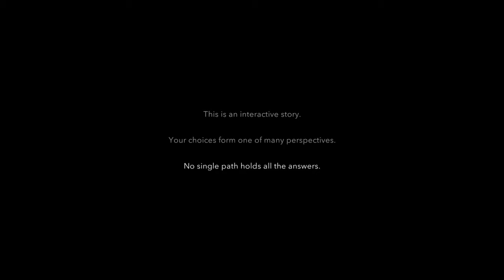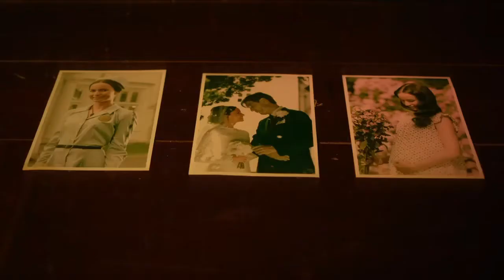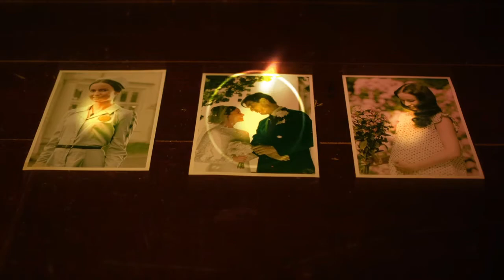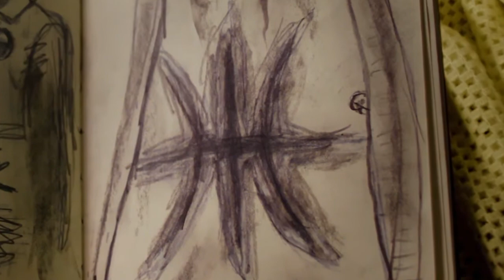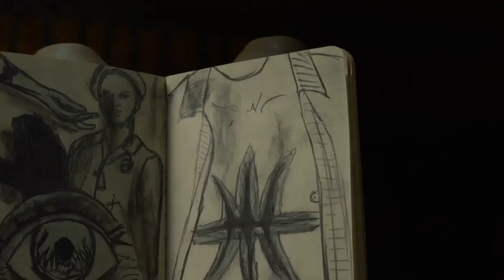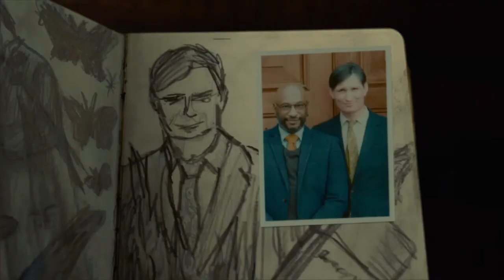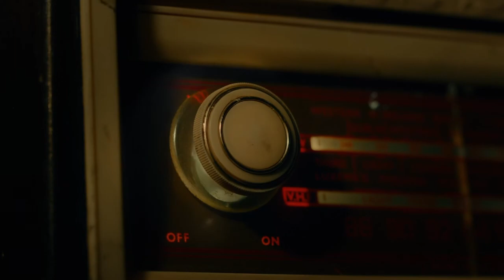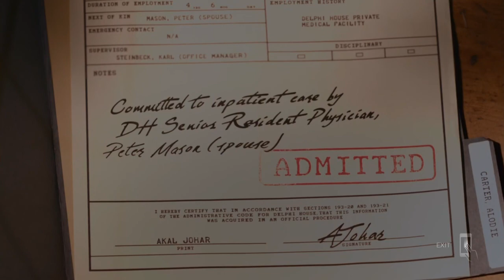ERICA - 01 (Run 1)